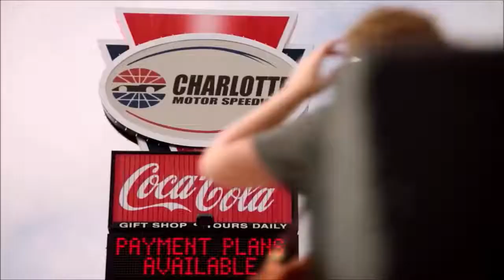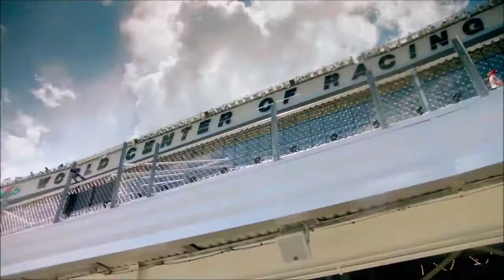NASCAR - Cross-Tie Walker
Zacat NASCAR Special No. 24 featuring Creedence Clearwater Revival. Zach Catanzareti.